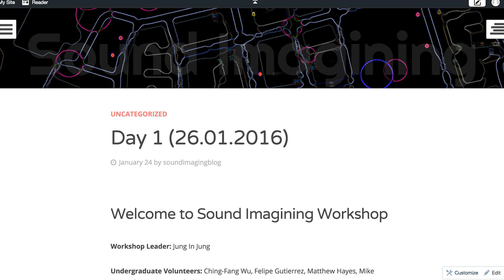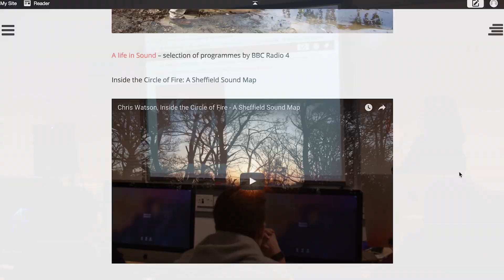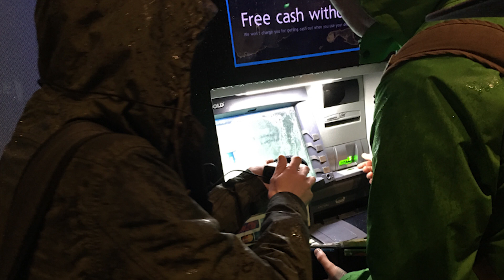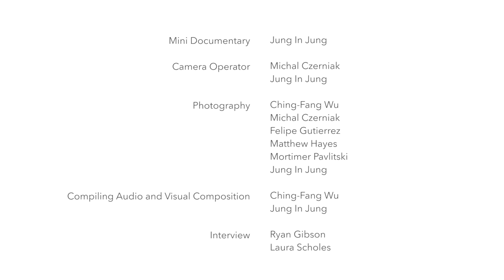Sound Imagining - Site Specific Composition using Geo-locative app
This video is a documentation of the soundscape composition workshop, Sound Imagining, organised by a PhD student, Jung In Jung, at University of Huddersfield. 25 of Greenhead College A-Level music technology students participated in the workshop for four weeks and composed soundscape for 5 different locations (The Train Station, Byram Arcade, Market Place, Parish Church Yard, Wood Street) in Huddersfield town centre using Geo-locative mobile app, SonicMaps. The app is free to download and the soundscape compositions from students are available to listen.